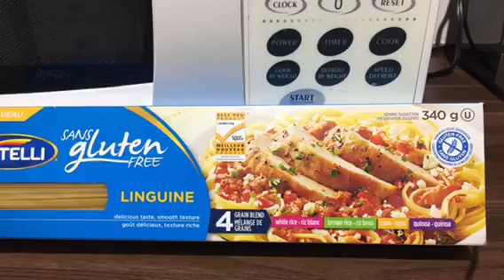LINGUINE AO MOLHO ALFREDO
❤EU SEI QUE EM TUDO, DEUS TEM UM PROPÓSITO ❤️

Oi pessoal, mais uma  receitinha deliciosa e rápida de Linguine ao molho Alfredo. Obrigada bjs 😘Fiquem com Deus! Gratidão Sempre!

Ingredientes:

340 g de Linguine ou outra tipo de pasta da sua preferência
1 dente de alho grande picadinho
1/4 de xícara de manteiga
1 xícara de creme de leite fresco
1 xícara de queijo parmesão ralado
Temperos a gosto
Eu usei salsa desidratada e pimenta do reino
Obs: Não usei sal

Modo de preparar:

Passo a passo no vídeo bjs 😘